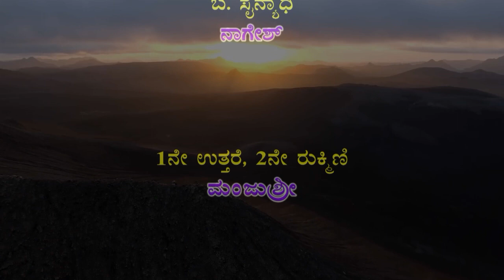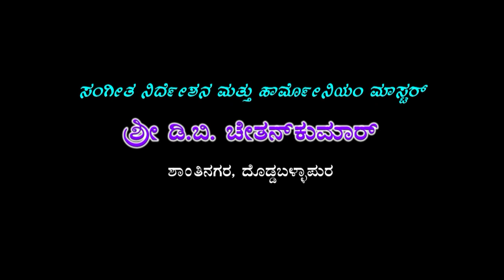Kurukshetra Athawa Dharmarajya Stapane#Drama Part 1#Beedikere# Doddaballapura#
Title : Kurukshetra Athawa Dharmarajya Stapane Drama Part 1, Beedikere Doddaballapura
Language : Kannada
Banner : Shree Padmapriya Krupa  Poshitha Nataka Mandali Doddaballapura
Sri Krishna : Ambareesh H
Dharmaraya : Munniraju
Beema : Karigirichandru
Arjuna : N G Siddappa
Abimanyu : S Nagaraju
Duryodhana : Srinivas
Dushyasana : Prakash
Karna,1st Dropadi : Sujatha Shamanagowda
Shakuni : Manjunath (Vade)
Vidhura : Shivarudrappa
Sathaki : Ranganath
B Mantri : Abishek N
Beeshma : Nanjappa
Acharya Drona : Gangappa
B Sainadhi : Nagesh
1st Uttare,2nd Rukmini : Manjushree
1st Rukmini,2nd Dropadi : Ramya
2nd Uttare,Narthana : Kavitha
Kunthi : Bagyashree
Tabala : Shivakumar Beedkere
Casio : shivarajkumar Bengaluru
Violin : Gayatri Bengaluru
Clarinet : Vinay Bengaluru
Gejenadha : Nanjegowda Bengaluru
Music Direction & Harmonium Master : shree D B Chetankumar Shanthinagar Doddaballapura
P&C : Shruthi Tracks Music & Video Company
Language : Kannada
Dharmaraya : Munniraju
Beema : Karigirichandru
Abimanyu : S Nagaraju
Duryodhana : Srinivas
Dushyasana : Prakash
Shakuni : Manjunath (Vade)
Vidhura : Shivarudrappa
Sathaki : Ranganath
Beeshma : Nanjappa
Acharya Drona : Gangappa
B Sainadhi : Nagesh
1st Uttare,2nd Rukmini : Manjushree
1st Rukmini,2nd Dropadi : Ramya
2nd Uttare,Narthana : Kavitha
Kunthi : Bagyashree
Tabala : Shivakumar Beedkere
Casio : shivarajkumar Bengaluru
Violin : Gayatri Bengaluru
Clarinet : Vinay Bengaluru
Gejenadha : Nanjegowda Bengaluru